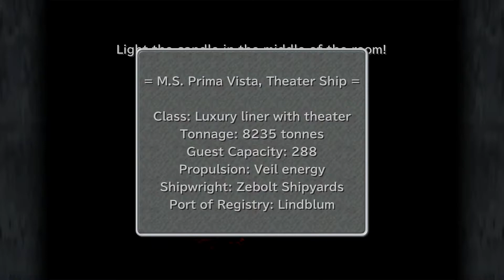Final Fantasy IX Gameplay | Xbox Game Pass | PLAY OR PASS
Welcome to the Nerdentials "Play or Pass" series. Each Week I'll pick new games from the Xbox Game Pass subscription service to play and give you guys my first impressions. Then I rate my experience and give it a "play" or "pass"

PLAY = I WANT MORE
PASS = IM DONE

Summary: Final Fantasy IX is the ninth game in the main Final Fantasy series. The plot centers on the consequences of a war between nations in a medieval fantasy world called Gaia. ... The plot shifts when the player learns that Brahne is a pawn of a more menacing threat, Kuja, who shares a mysterious history with Zidane spanning two worlds.

Final Fantasy IX Gameplay Walkthrough Part 1 includes a Review, Story Gameplay and Campaign Main Mission 1 for PS4 Pro, Xbox One X, Nintendo Switch and PC. My Final Fantasy IX Gameplay Walkthrough will feature the First 20 Minutes of the Full Game Story Campaign.  This Final Fantasy IX Gameplay Walkthrough will include a Review, All Encounters, Reactions, Cinematics, Cut Scenes, Soundtrack, Speedrun, Single Player, Weapons and more until the Ending of the Single Player Story.